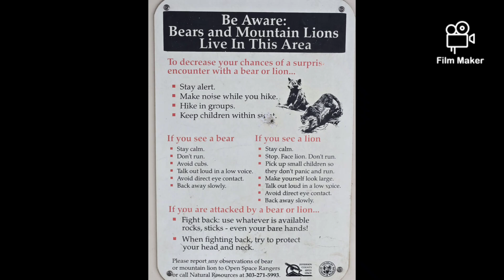Let's take a snowy adventure!!!